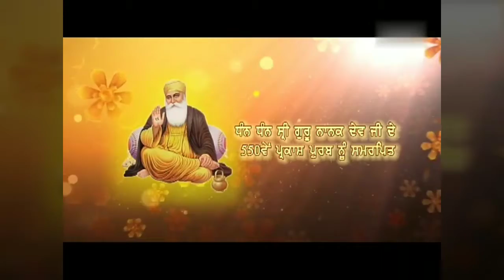DNN DIGITAL TV गंभीर बीमारियों का होगा इलाज, चले आइए सोलन नगर परिषद में लगेगा योग शिविर